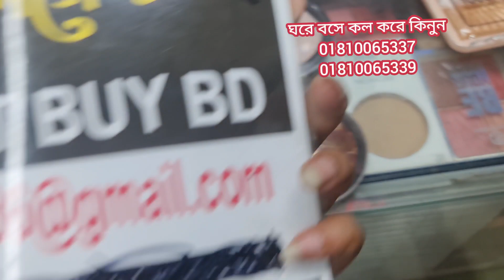ঈদের জন্য টপ ক্লাশ হাইপিগমেন্ট যুক্ত হাইলাইটার ব্রঞ্জার কিনুন।highliter bronzer price in bd